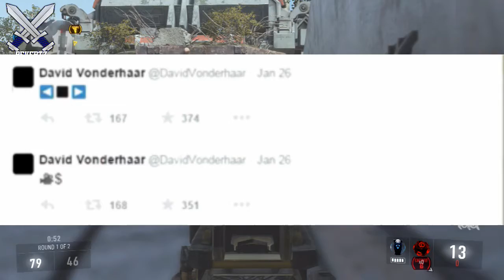Call Of Duty Black Ops 3 THEATER MODE RETURNING!!? DAVID VONDERHAAR TEASES THEATER MODE